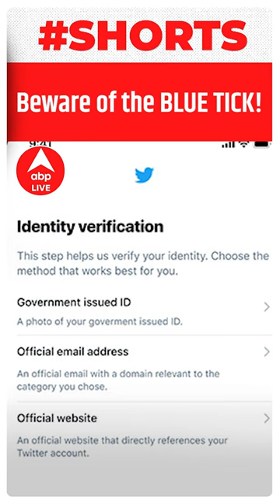Blue Tick: Beware of these e-mails offering verified Twitter accounts | ABP LIVE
A lot is happening in the Twitter world since Elon Musk took over. On one hand, the microblogging site has decided to charge a fee from the verified users whereas on the other hand few are taking advantage of this situation. Few people are sending fake emails to people and are luring them into account verification aka blue tick.
As per reports, various types of links are also provided with these emails, clicking on which users can lose their private data.

In this regard, cyber experts say that amid all the greed of getting blue ticks, users are getting caught in the cobwebs of cyber criminals. Thugs are looting money on pretext of providing a blue tick. The mail claims to provide blue tick by just clicking on a link.

So here is a warning to avoid all such mails and save your precious data. For more